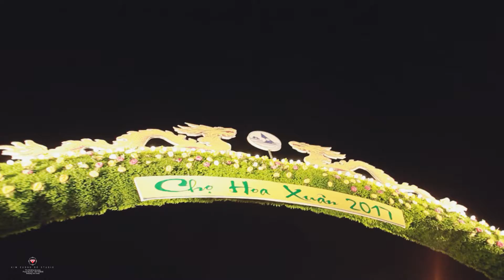Hội Hoa Xuân 2017 Hạ Long ( Kim Cương Đỏ Vlog )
KIM CƯƠNG ĐỎ MEDIA ( HẠ LONG ) Đơn Vị Truyền Thông Quảng Cáo Hình Ảnh
Địa Chỉ : Số 334 , Cây Xăng Cao Thắng Hạ Long Quảng Ninh